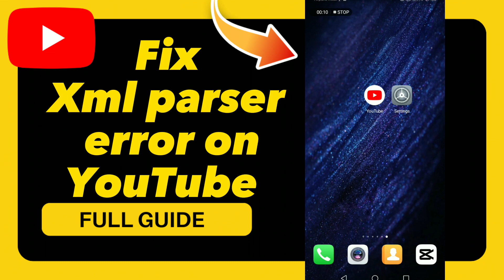How to Fix Xml parser error on YouTube on YouTube